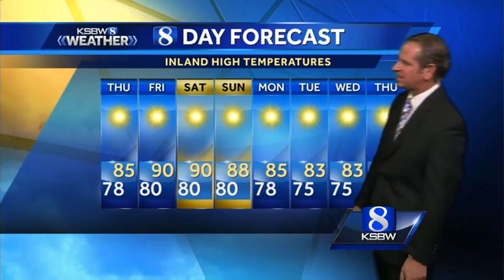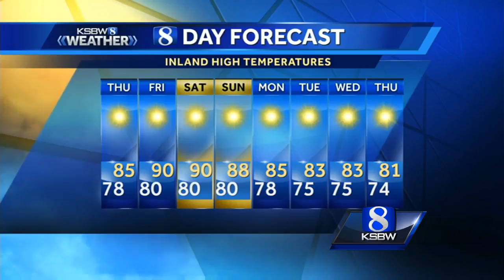Wednesday p.m: KSBW Weather Forecast 10.04.17